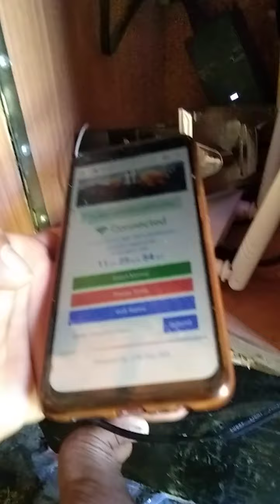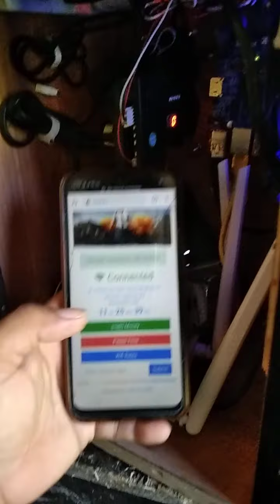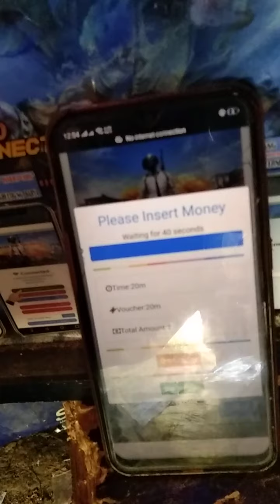Most Wifi vendo Problem and Need to Replace Coinslot, and Power supply,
Buhay Technician,,😅🥰